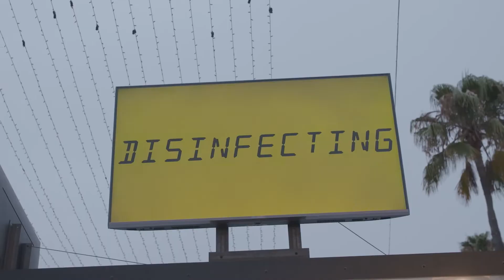Resident Evil / The last 72 hours